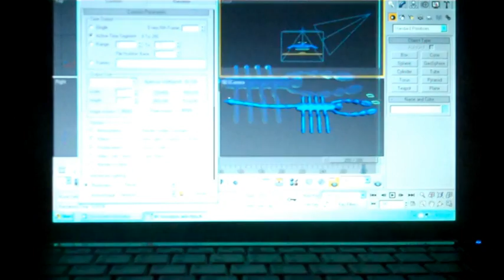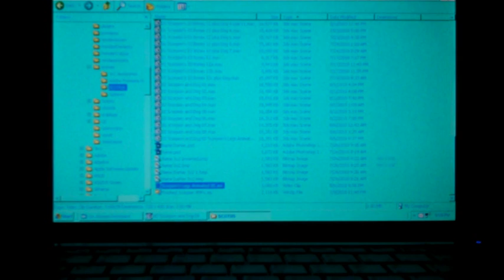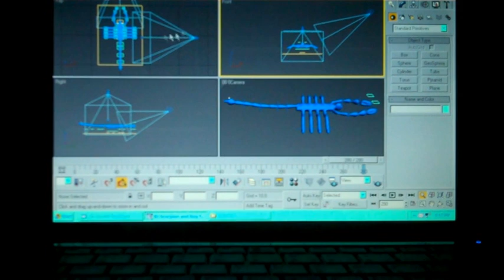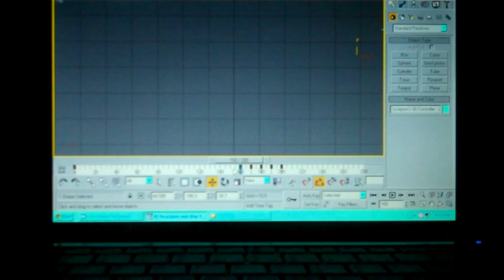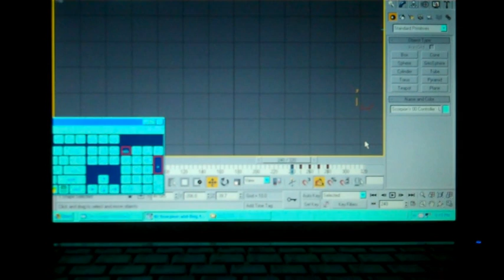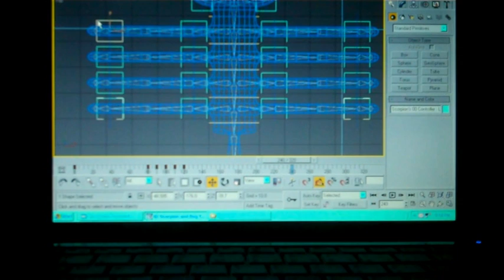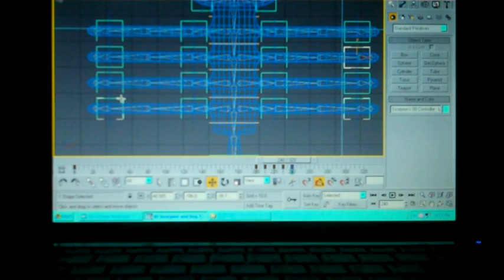Corrects Leg Order - Part 2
Caroline Corrects Leg Order in 3DS Max.